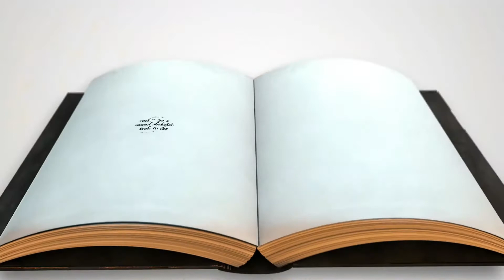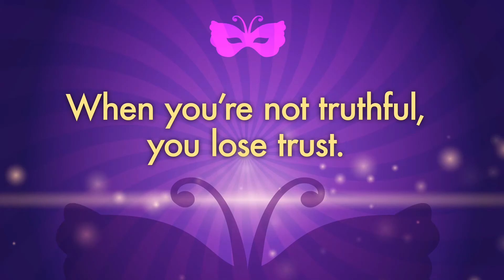Sunday School Online: Integrity, Week 3!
Find out how Christian and Hopeful escape the giant, Despair, in Pilgrims Progress, and check out our brand new song (and dance) about integrity, and learn about a man in the Bible named Gehazi. Happy Sunday!